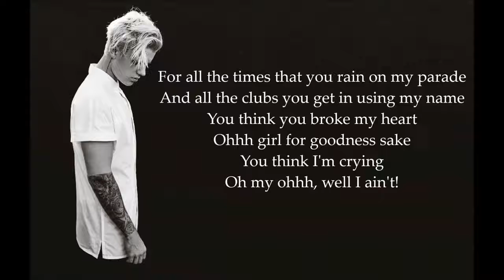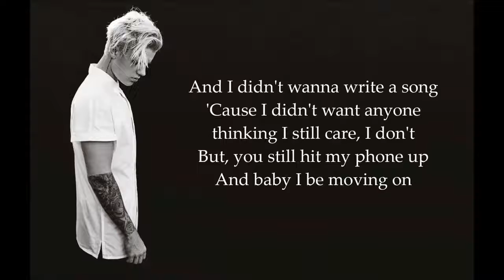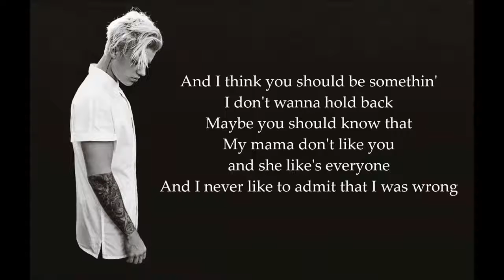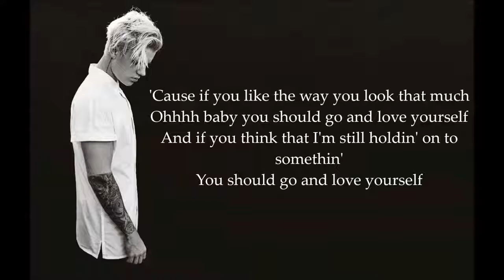Justin Bieber Love Yourself Lyrics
this video is Justin bieber Love Your Self  lyrics
i wich you like the video